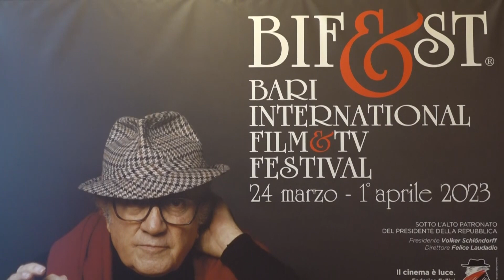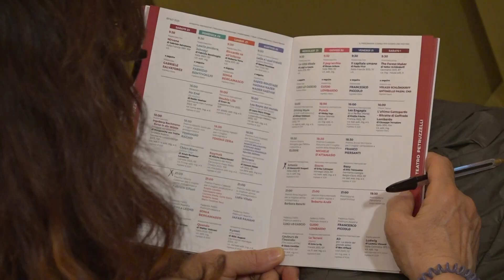Bari, al via la 14^ edizione del Bif&st: prima proiezione dedicata al tema “Musica e diritti umani”